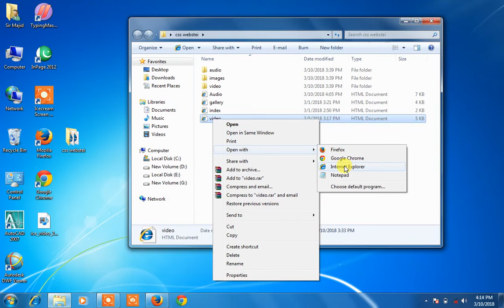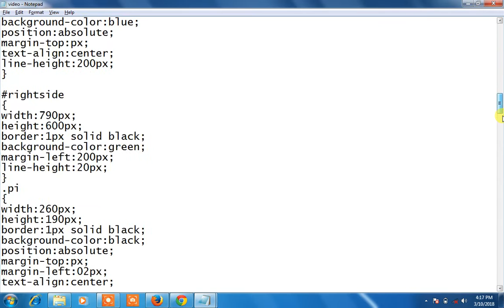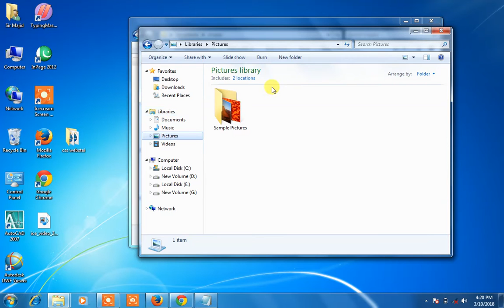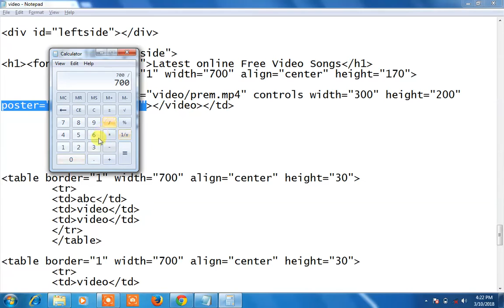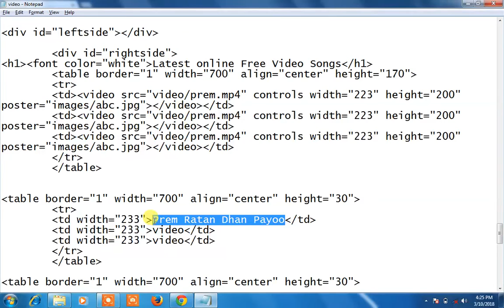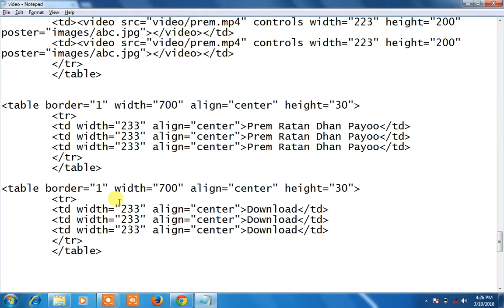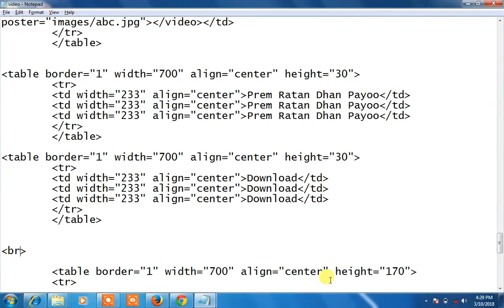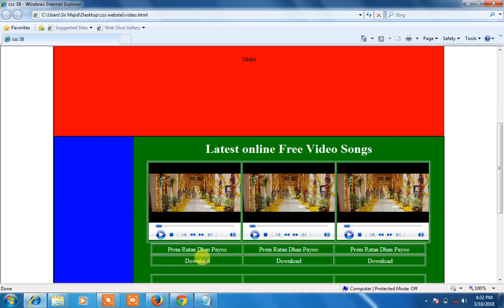Web Designing Course in urdu Lecture 38 | Sir Majid Ali | How to Learn Web Designing | CSS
Download All Software of my Courses (WE DEAL ALL TYPES WEBSITES)
get all courses acceding order from
World Technologies channel create for computer technology
you can learn this channel different Technologies
MS Office
word
excel
power point
ms Access

graphic
adobe photoshop
corel draw
flash
swish max

Autocad
2d and 3d

Sir Majid ali
Technologies World